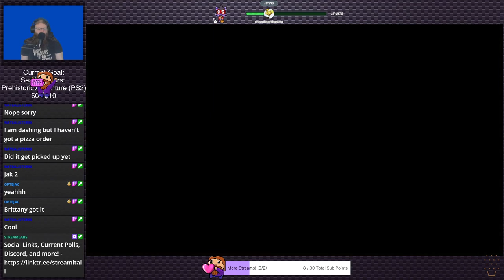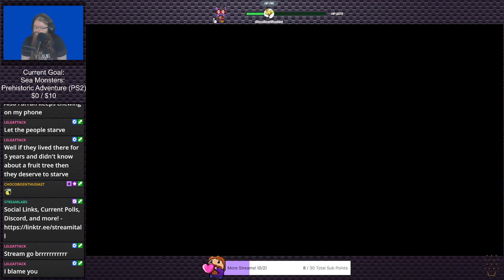Final Fantasy XVI (Stream 8) | Stream Plays #16 (Twitch VOD)